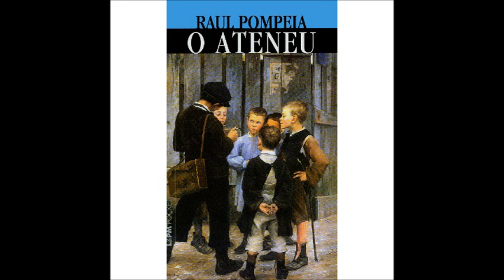O ATENEU - Raul Pompeia - 1888 - Áudiolivro com narração humana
FONTE - DOMÍNIO PÚBLICO

O Ateneu é um romance do escritor brasileiro Raul Pompeia, considerado como o único exemplar de romance impressionista na literatura brasileira.

Publicado pela primeira vez em 1888, o livro conta a história de Sérgio, um menino que é enviado para um colégio agropecuário renomado na cidade do Rio de Janeiro, denominado Ateneu. Comandado pelo diretor Aristarco, o colégio mantém regras rígidas e princípios da aristocracia da época. A obra critica a sociedade brasileira do final do século XX, tomando como metáfora o Ateneu, seu reflexo, um lugar onde vence sempre o mais forte.